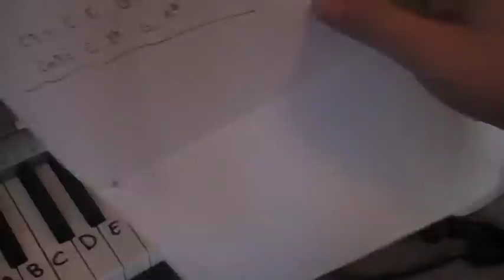aprender acordes 7ma septima en piano tutorial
Ojalá te sirva el video tutorial, ponle "me gusta" y compártelo con tus amigos por Facebook y/o twitter, me ayudaría un montón  y no olvides suscribirte, también recuerda que mi meta es llegar a ser una cantautora conocida así que no te olvides de darle una visita y un "me gusta" a mis videos de mis canciones originales te lo agradeceré siempre!subo videos diariamente! ABRAZOS